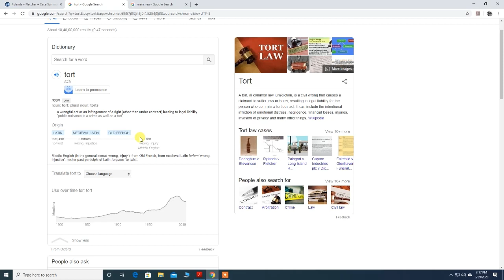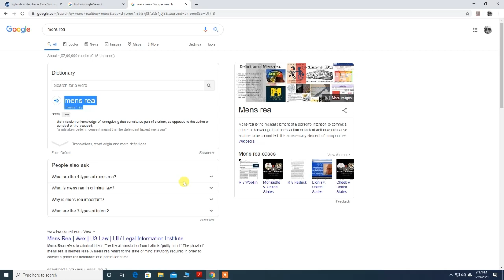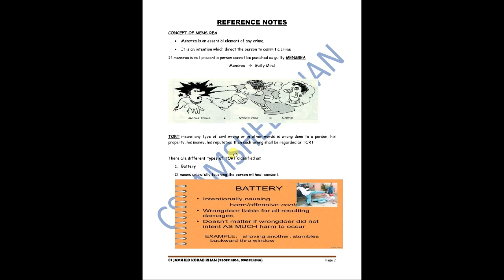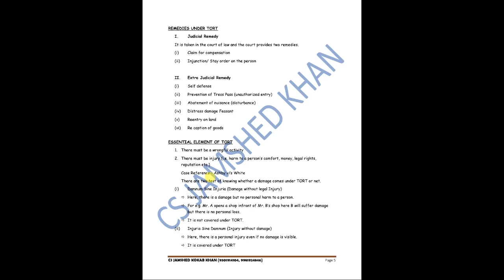Law of Torts Part-I By CS JAMSHED KOKAB KHAN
This video covers full chapter of Law of torts as given in ICSI Module of CS Executive Syllabus June 2020 and also for Paper 2 of CSEET 2020 Exams.

Feel free to post your queries regarding the video at

CS JAMSHED KOKAB KHAN